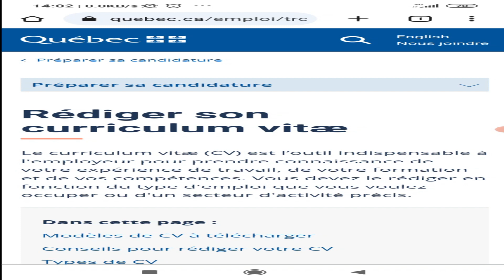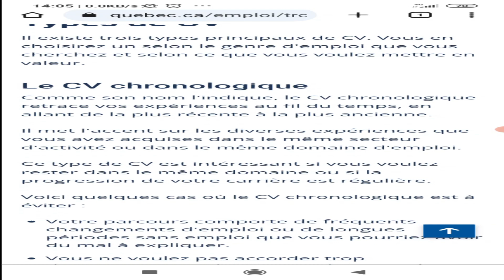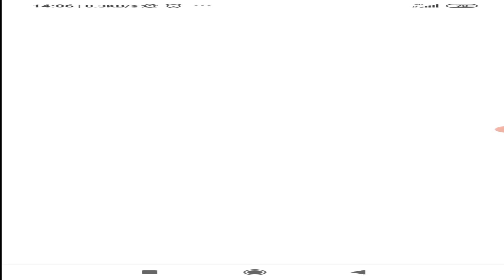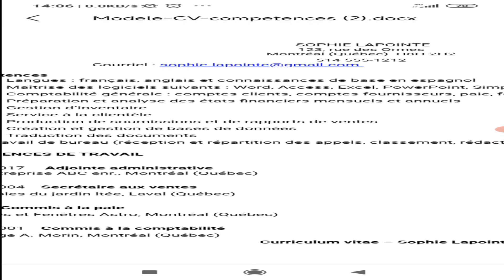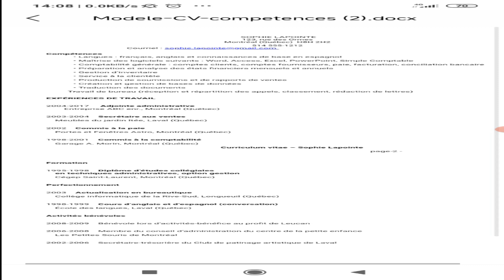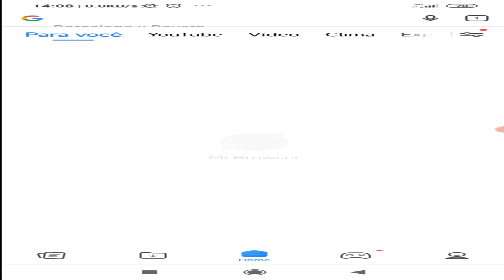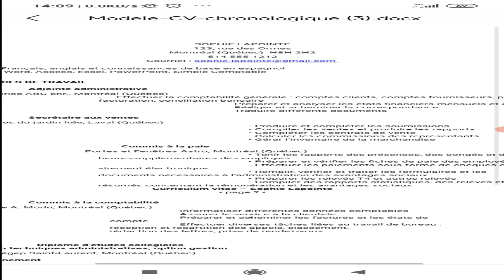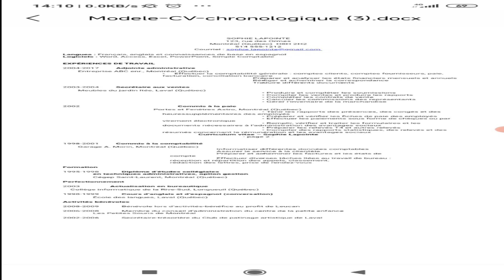Comment rédiger un CV sur le modèle canadien,partie II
Dans la vidéo d'aujourd'hui nous apprenons Comment rédiger un CV sur le modèle canadien

Voici deux modèles de CV:

A.-Chronologique

B.-Par Compétences